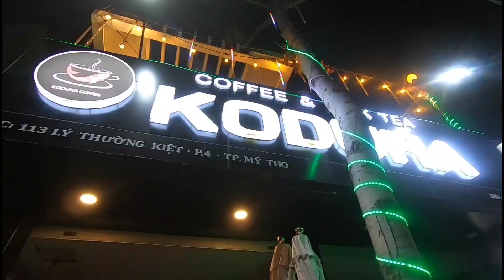Hòa Tấu Acoustic Nhẹ Nhàng - I love you much too much ( TNN Band )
Tungdrum American Thor Band
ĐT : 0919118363